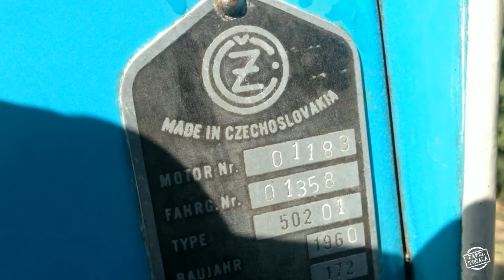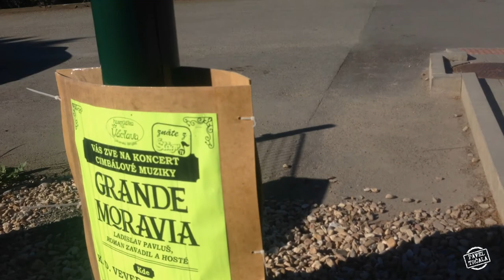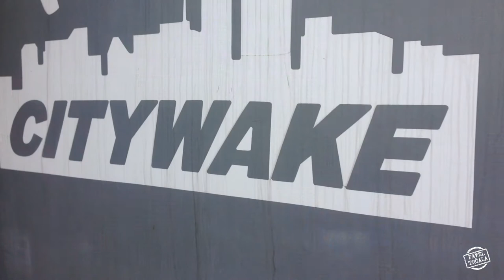Grande Moravia :: VLOG 098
Pátek odpoledne to je nejlepší čas vyrazit na silničku.  A když vidíte upoutávku na koncert kapely Grande Moravia, tak Vás napadne, že je škoda, že se naše země nemůže jmenovat tak, jak se jmenovala dříve, tedy Velká Morava.